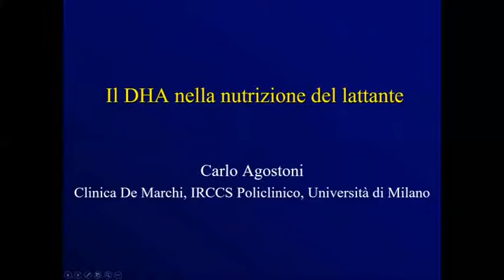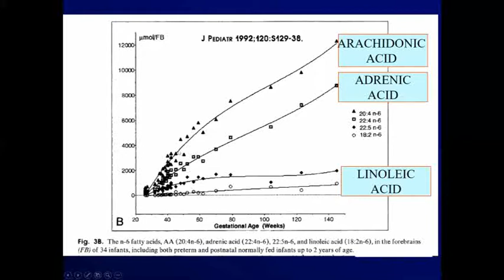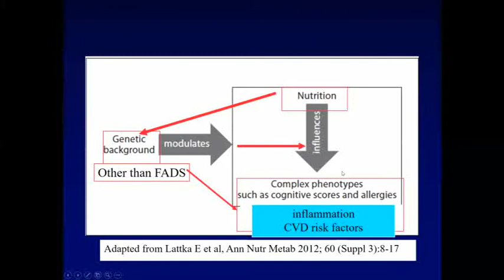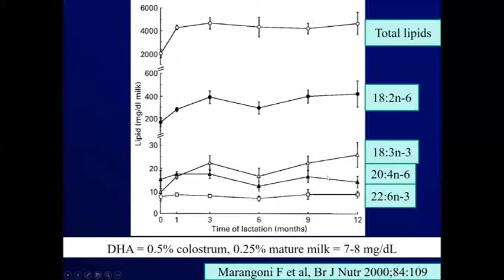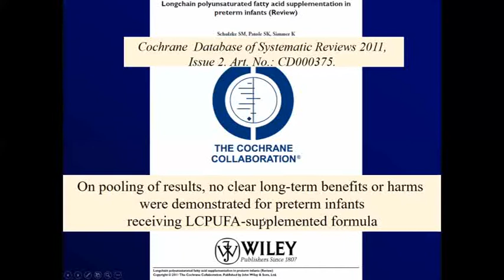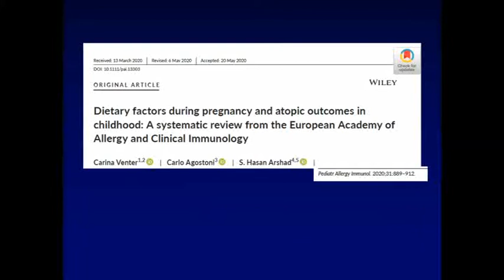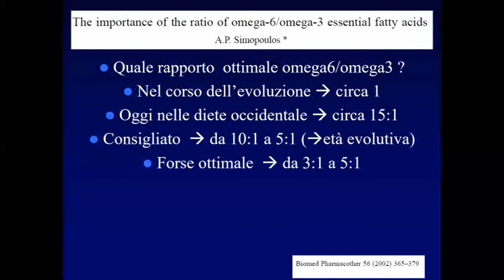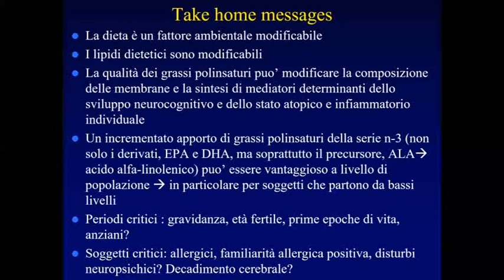Carlo Agostoni FAD1